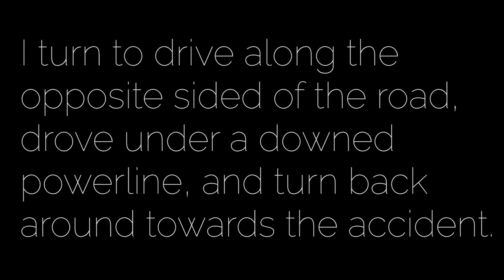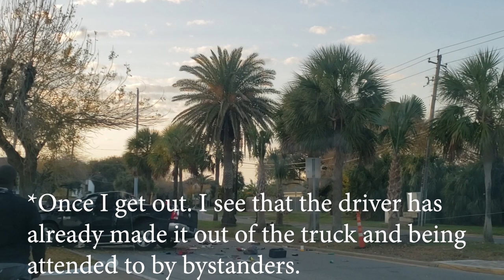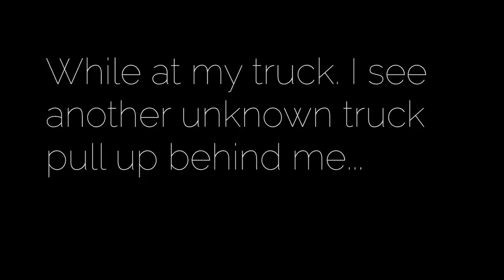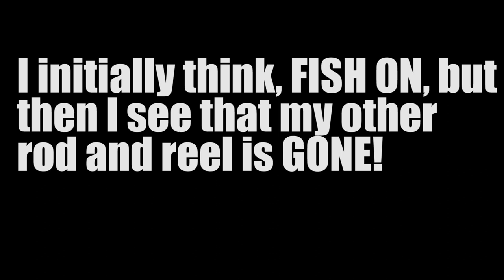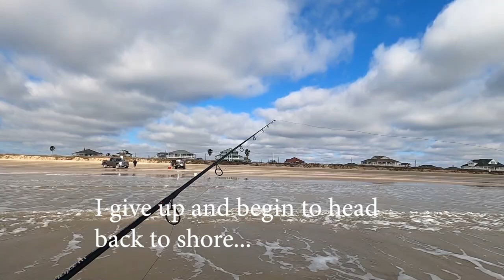A VERY ROUGH start to my 2021 FISHING SEASON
Check out all the gear featured in this episode So I shot my first vlog of 2021 and expected to bring y'all a EPIC vlog today, however things did not go as plan.

Truth be told, I wasn't even going to post this vlog, because I think it wasn't really good content, but I decided to still keep my tradition of brining y'all the GOOD and the BAD when it comes to uploading my fishing TRIPS.